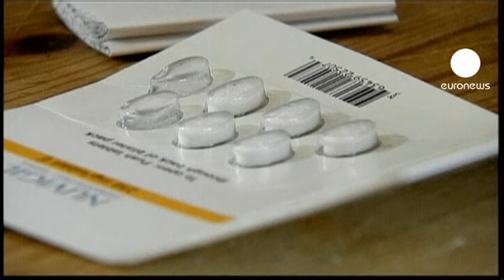El Supremo estadounidense avala la constitucionalidad de la reforma sanitaria de Obama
Un triunfo histórico para el presidente Obama a cinco meses de las elecciones.

Centenares de personas, unas a favor y otras en contra, se concentraban a las puertas del Tribunal.

El voto del presidente, el conservador, John Roberts, que se ha sumado a los cuatro jueces progresistas ha decantado la balanza.

La llamada Ley de Cuidados Accesibles abre la puerta para que los 46 millones de personas que no tienen seguro médico, accedan a la cobertura universal.

El presidente Barack Obama, ha dicho que es una victoria para todos los ciudadanos.

Mientras, la oposición republicana intentará revocar la controvertida ley en su trámite en el Congreso.